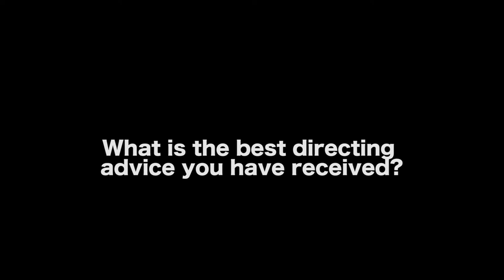A Director Must Create A Safe Environment For Their Actors - Aaron Fradkin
AUDIO